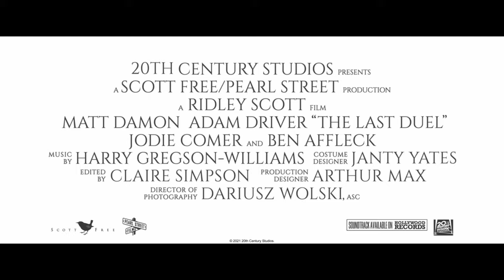【電影預告】《最後絕鬥》(The Last Duel) 香港宣傳片 - Confess (中文字幕)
【⚔️《最後絕鬥》口碑載譽🗣️👍🏻】
驚人史實改編，《帝國驕雄》大導 烈尼史葛 執導，於威尼斯影展舉行全球首映大獲好評👍🏻👏🏻

🗣️「一部近乎完美的傑作」－Orland Harris, Letterboxd.com
🗣️「非凡、大膽」－Ben Croll, Indiewire
🗣️「祖迪高瑪 演技精湛」－Owen Gleiberman, Variety
🗣️ 「A- 」－Rafael Motamayor, Collider
🗣️「精彩視覺享受」－Jo-Anne Titmarsh, HeyUGuys

《最後絕鬥》THE LAST DUEL
下週四 你死我活⚔️